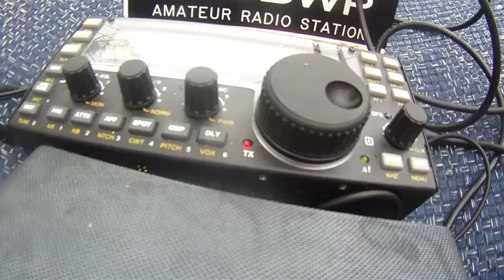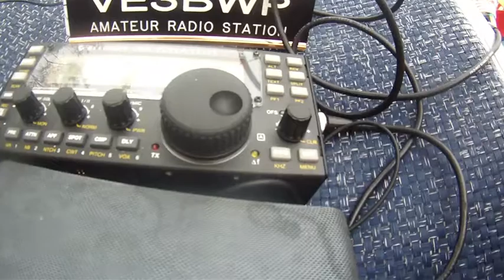PY1CW VE3BWP/C6A 14.165 20:50z 21 Jan 2018 Bahamas FL15hb